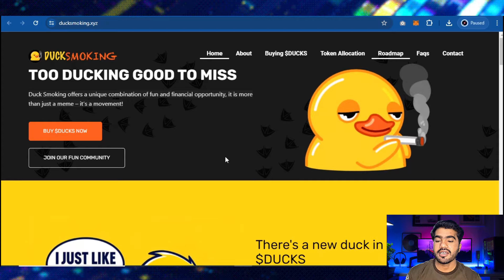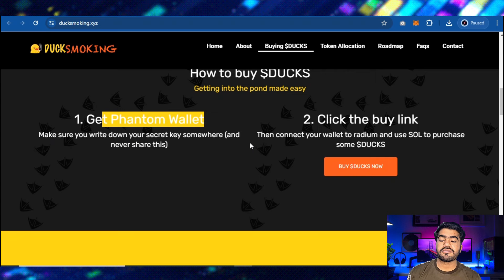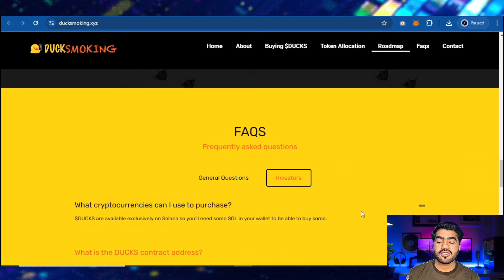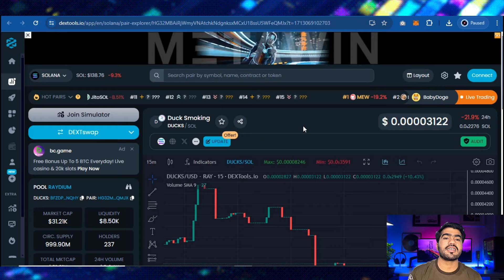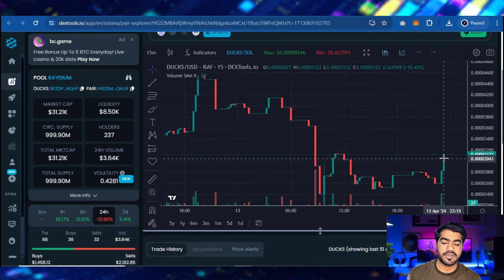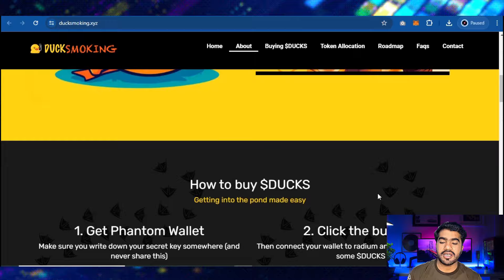NEW SOLANA MEMECOIN GEM 💎$DUCKS 🔥 SUPER EARLY & LOW CAP MEMECOIN 🔥 READY TO MOVE 100X POTENTIAL !